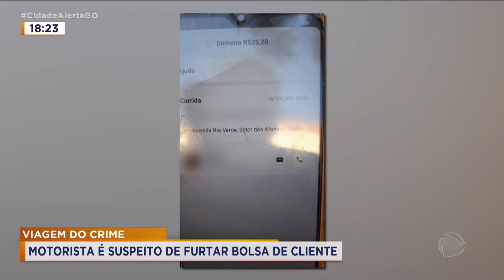VIAGEM DO CRIME: MOTORISTA É SUSPEITO DE FURTAR BOLSA DE CLIENTE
MOTORISTA DE APLICATIVO É SUSPEITO DE FURTAR BOLSA DE UMA CLIENTE.